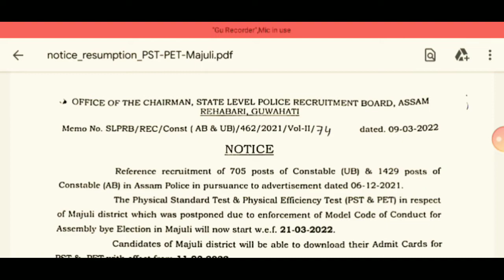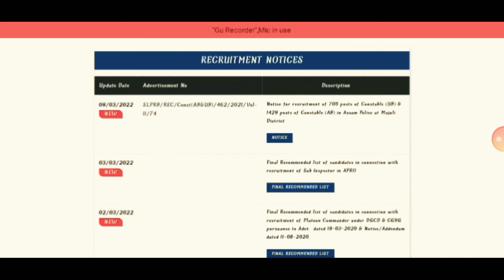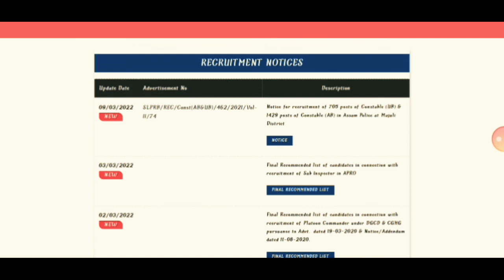Assam Police new update || Assam Police PET/PST Exam Postponed || Assam Police AB UB Constable